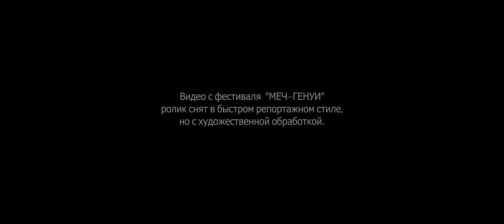Видео с фестиваля "МЕЧ-ГЕНУИ"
Съемка кинематографического уровня